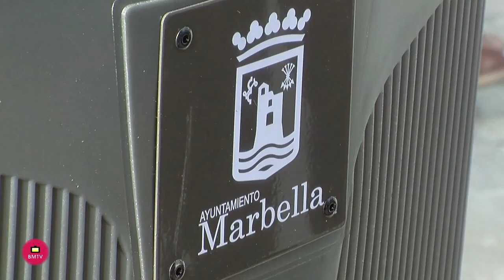Rueda de Prensa Diego López Presentación Nuevas Papeleras en Puerto Banus